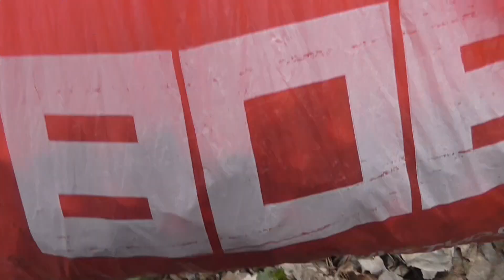Весенние грибы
Смоленская область